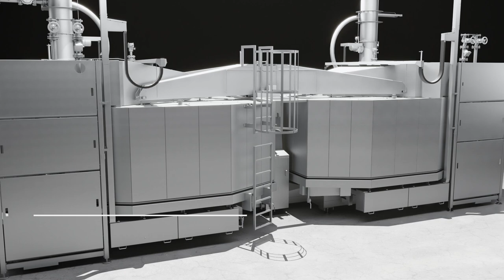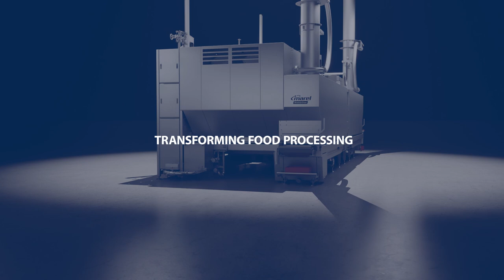Marel ModularOven+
Discover the future of oven technology with the 🔥Marel ModularOven+🔥. Its modular format allows for flexible customization to match your specific requirements, while the advanced air-regulation system and dual zones deliver 6% higher yield compared to other ovens. Achieve unparalleled product consistency and uniformity, meeting your every demand.